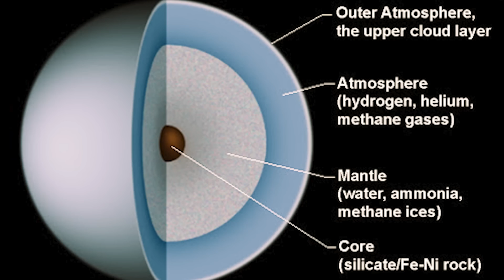What's At The Bottom Of The Deepest Hole On Earth?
SOURCES

Ever wondered what lies in the deepest hole on earth or rather, have you ever wondered what lies at the bottom of the earth? Just so we’re clear, this might just be a long history lesson. No, wait, seriously,  there’s a lot of information here that will blow your mind!! Stick around until the end to uncover mysteries they don’t want you to know. We promise there’s nothing boring about this enthralling deep dive into the history of the Kola Superdeep Borehole!
Some of you might have already heard of the Kola Superdeep Borehole, which is the deepest artificial point on Earth since 1989. This massively deep hole was a result of a drilling project of the Soviet Union in the Pechengsky District, on the Kola Peninsula, hence its name.
During the Cold War era, America was in a Space Race with the U.S.S.R. A very well documented fact. What few know, however, is that a seemingly weird and low-key race was actually also taking place between the greatest drillers of the U.S. and U.S.S.R.
The Kola Superdeep Borehole was the result of this. It became the Soviet Union's stab at exploring the depths of the Earth's crust in the 1970s.
Other similar efforts were made in Guadalupe and Mexico under the name Project Mohole. Later this would be labeled "the Earth Sciences' reply to the space program."
Digging, or rather boring began on the Kola Peninsula, Russia in 1971. Just 8 years later, the project had shattered all other world records for the deepest drilling project by dethroning the Bertha Rogers Hole in Oklahoma, which dipped to a whopping 9,583 meters!
True to the Russian spirit, they kept going. By 1983 they had reached an incredible depth of 12km. As you would have thought, Russian engineers were ecstatic and seemingly decided it would be a great idea to take some time off.
During the break, prominent personalities including scientists and political figures from across the globe made stopovers to the site. Sadly, the site's gear was ultimately left to rot.
Drilling began the subsequent year, it was quickly thwarted by a 5km section of the drill string getting completely sheared off. This meant that they had to start afresh, after abandoning the previous drill string. The project started a new drilling project a 7km depth down the existing hole.
This delayed digging for another 5 years but in 1989, they finally got to their preceding 12km mark Drilling was later stopped due to some serious technical glitches. One of them being temperature.  At the drill head, they were in extra of 180 degrees Celsius which, at that time, were too challenging to deal with.
Whereas the team had anticipated reaching 13.5 km by 1990, and 15 km by 1993, they had no option but to stop the task in 1992.
The plan with this project was to attempt to drill as deep as possible into the Earth's crust, to discover what lies in the great unknown. They do say after all that our knowledge of the galaxies is immense compared to what we know about what lies beneath us.
Most importantly, they just wanted to find out if they could do it. Very Russian if you ask me.  Now despite the fact that all that remains of this prestigious achievement are ruins and a soldered shut cover plate.